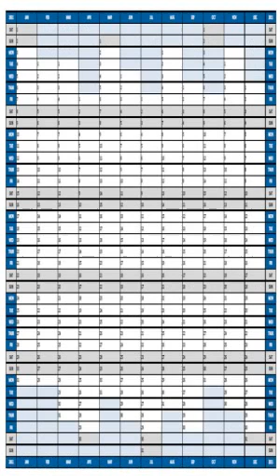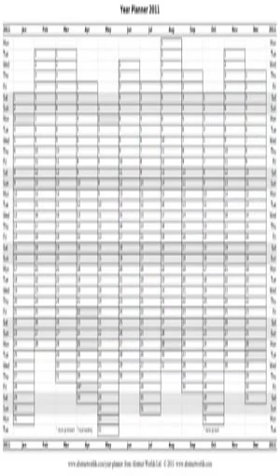2011 planner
2011 planner